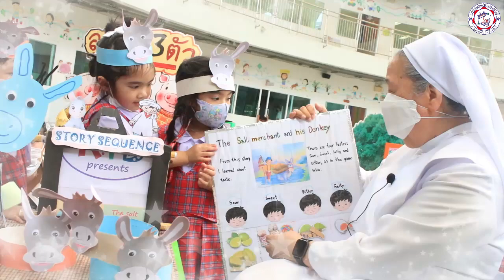บรรยากาศอธิการโปลีน ชูวิรัช และคณะเซอร์เยี่ยมชมผลงานนักเรียน // Tell Tales Approach //